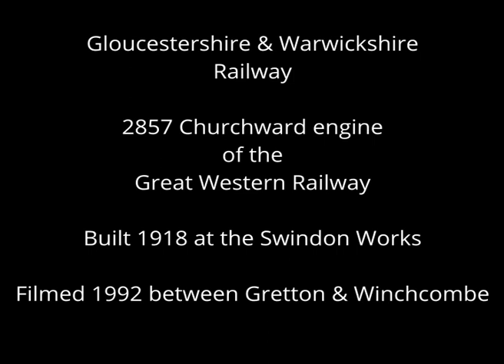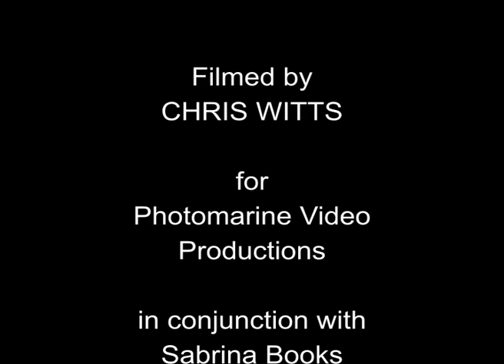Steam Railway of the GWR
Riding the front of no 2857 from Gretton to Winchcombe including travelling through the tunnel with the Gloucestershire & Warwickshire Railway.